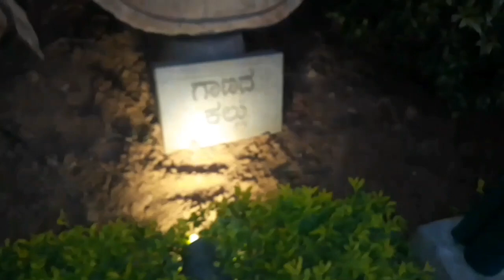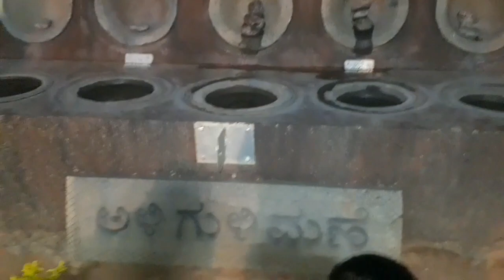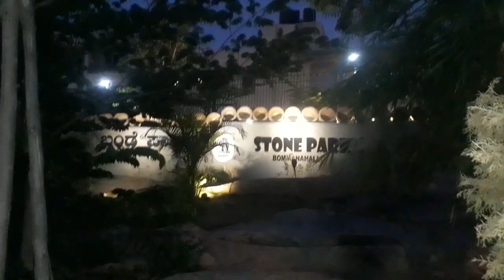Stone park at bomnahalli||family park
Bye